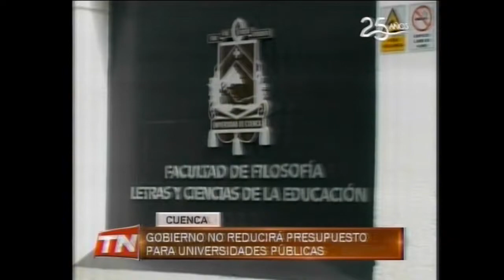UNIVERSIDADES TELERAMA 21